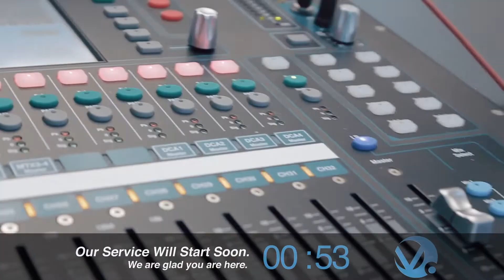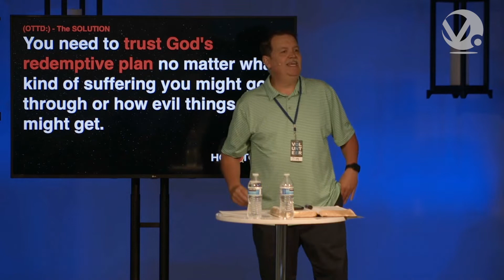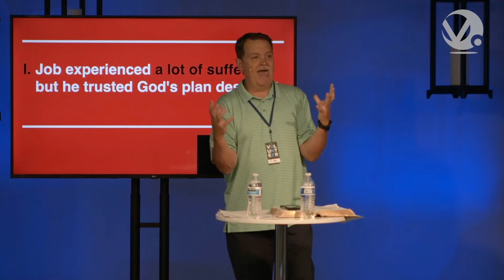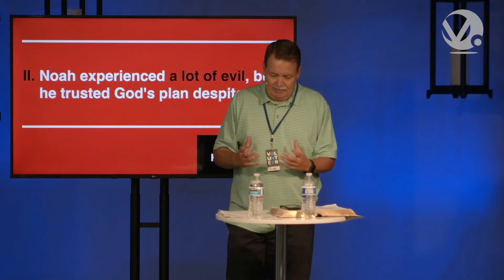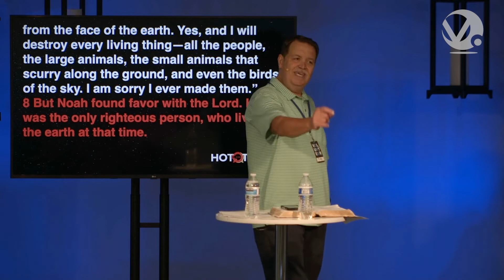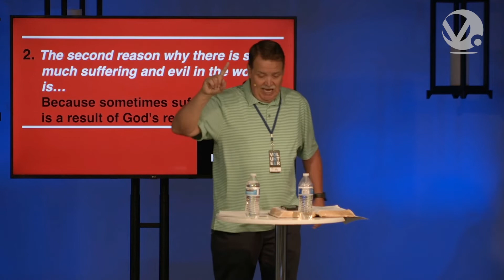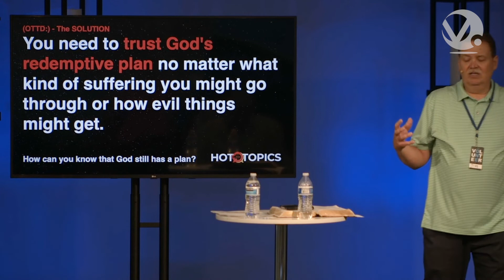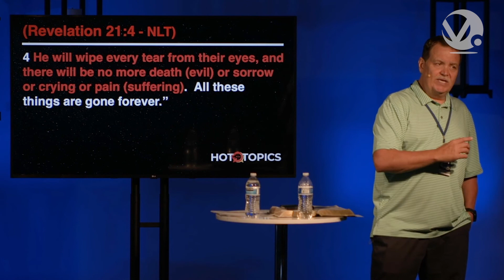Why is there so much suffering and evil in the world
In this video, Pastor dean discusses Hot Topics.  It will help you understand why there is suffering and evil in the world.

▶ CCLI Information
- Copyright License AH 11379367
- Streaming Plus License AH CSPL128505